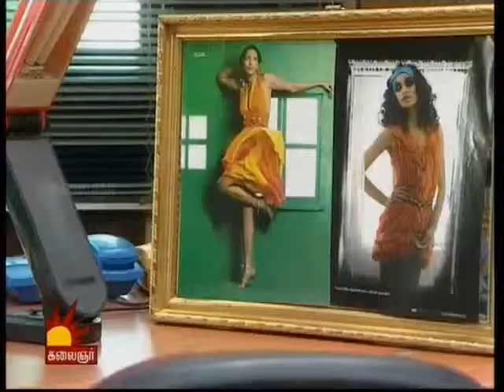Partha Nabagam Illayo Serial 21 Mar 2013 Part 1